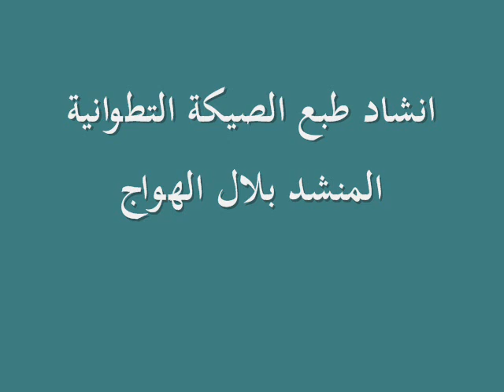انشاد طبع الصيكة التطوانية : المنشد بلال الهواج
انشاد لطبع الصيكة التطوانية , وهو يعتبر من أعذب الانشادات التي حافظت عليه الزاوية الحراقية بتطوان و الأداء للمنشد الشاب الأصيل بلال الهواج